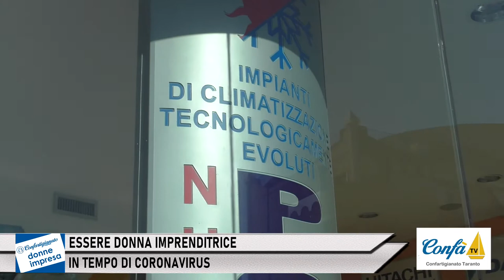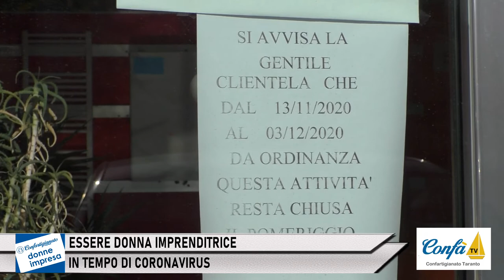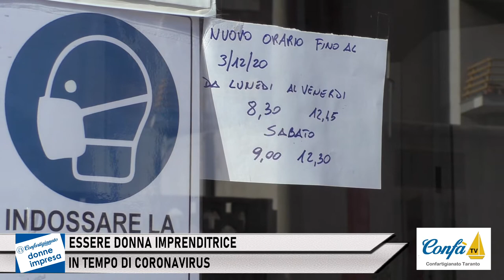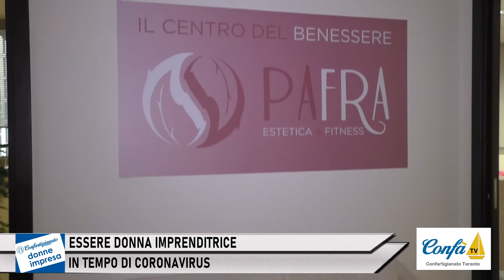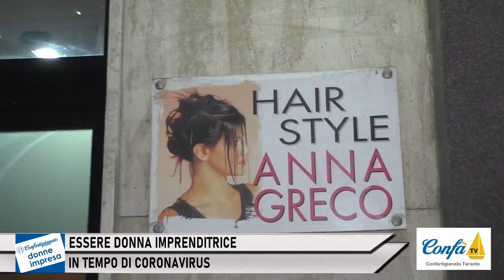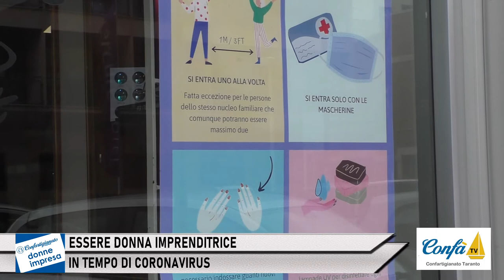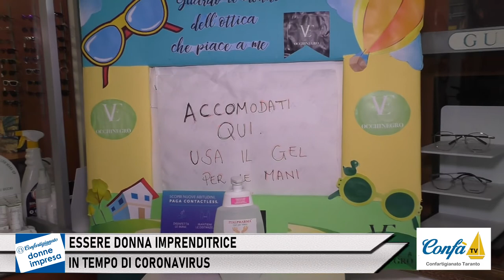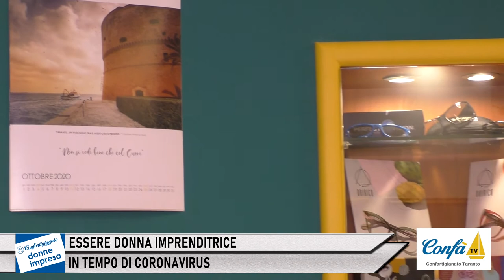ESSERE DONNA IMPRENDITRICE IN TEMPO DI CORONAVIRUS (DONNA IMPRESE CONFARTIGIANATOTA)